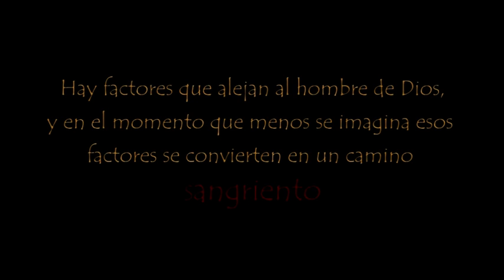Camino de Muerte Turen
MUY PRONTO SE ESTRENARA, CAMINO DE MUERTE LA PRIMERA PELICULA CRISTIANA FILMADA EN EL MUNICIPIO TUREN ESTADO PORTUGUESA. PARA LA GLORIA DE DIOOOS!